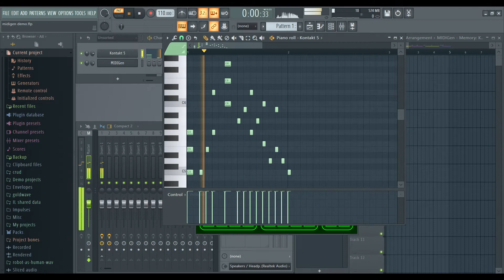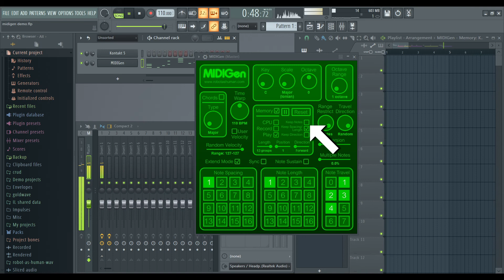MIDIGen VST: A MIDI note sequence manipulator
MIDIGen is a VST plugin I made that can take a sequence of MIDI notes and manipulate many aspects of it. It can, in real-time, change the sequence's key, the scale, the pitch, the tempo, and more. This video demonstrates how to program a custom note sequence with the plugin, which is a new feature of version 1.1.0.